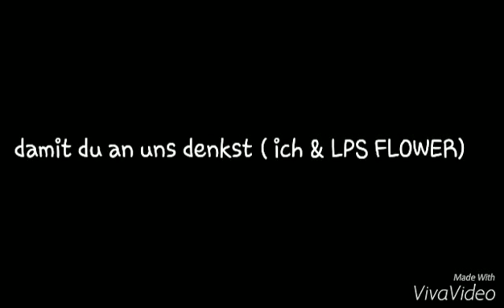Bullet Train - LPS MV